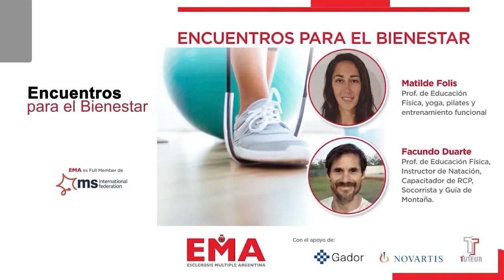Encuentros para el Bienestar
Un momento para conectarnos con nuestro cuerpo a cargo de Facundo Duarte y Matilde Folis.